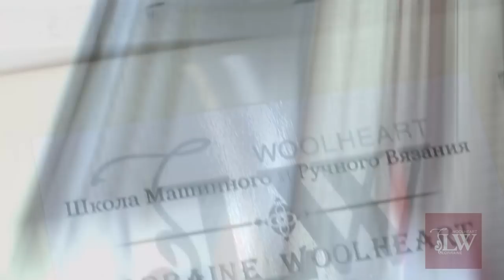«В гостях у Lorraine Woolheart» - живая встреча рукодельниц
Позвольте поделиться с Вами некоторыми моментами "живой" встречи рукодельниц у меня дома☻
Я и Ульяна были очень рады познакомиться с двумя очаровательными и очень талантливыми Леди: Анной и Ириной, которые порадовали нас своим присутствием:)♥♥♥
Встреча прошла в приятной, дружественной атмосфере: мы общались, пили кофе, ели пирожные и штрудель, делились новыми идеями и, безусловно, Вязали!
После таких позитивным эмоций мы решили сделать такие встречи просто Обязательными☺
И мы приглашаем Всех Вас:) Всех, кто живет в г.Симферополь и Крыму, и всех, кто будет у нас в гостях или даже проездом!☼
Не стесняйтесь, ведь в следующий раз мы уже будем вязать Общее Изделие♥

По любым вопросам обращайтесь:
Контактные данные:
skype: n76_666
skype: kassablanka87